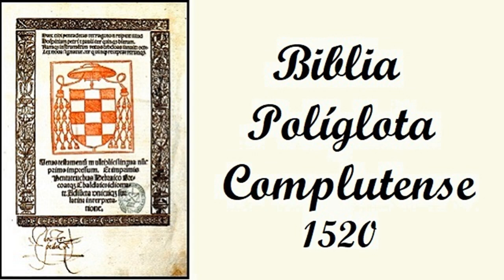Breve biografía del cardenal Cisneros de José García Oro